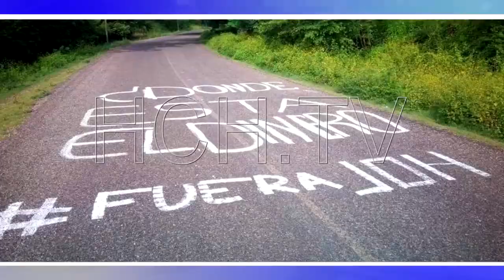Preocupación por más de mil casos y 50 fallecidos por